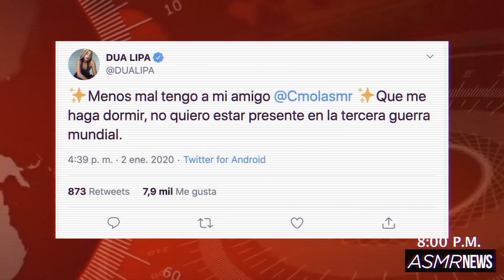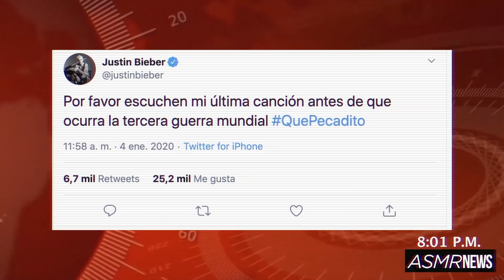Mi Primer ASMR del 2020 - ASMR Español - ASMR Mol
Bienvenidos a este ASMR en Español, es mi primer vídeo del 2020 y espero les guste mucho, he hecho este ASMR porque en redes sociales muchos estan compartiendo noticias de la tercera guerra mundial y muchos nos asustamos, pues bien la idea es que este vídeo nos podamos relajar y olvidar un poco estas noticias.

Tiempos:
0:00 Inicio - Noticiero RP
2:28 saludo
4:00 vela aromatica
4:27 fosforos
5:44 Ejercicios de respiración
7:07 Inaudible Iraní xdxd
9:59 Tapping
12:47 Bolas de Colores en las orejas
15:40 gotas
16:32 Bombas efervescentes en los oídos
22:26 despedida